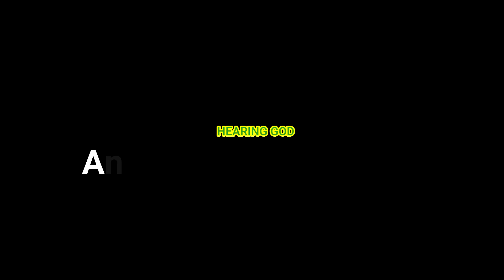A pastor gives his best chairs for the Magadi Church, a very touching story.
Pastor Ben heard God's voice and obeyed. May the Lord reward you in broad daylight.